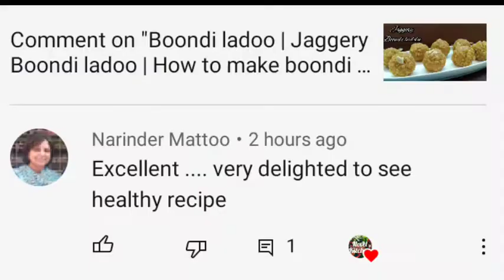Quick Halwa | Wheat Halwa Recipe | Instant Wheat Flour Halwa | Atta Halwa Recipe | Indian dessert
Hello Foodies

Today's let's make traditional halwa in an easy without soaking overnight..
1/2 Cup Wheat Flour is enough to make this melting Halwa |Instant Wheat Flour Halwa Recipe

INGREDIENTS :
sugar - 2½ cup + ½ cup

Thank you all for being a Part of Novel kitchen.
Don't forget to leave your valuable Comments & Suggestions in the comment section below...

You can ask me for your favourite recipes or cooking tips and I will try and make a good video for you all my subscribers.

 Godhuma Halwa Recipe , How To Make Wheat Halwa , Halwa Sweet Recipe , Wheat Flour Halwa Recipe , Madugula Halwa , Atta Halwa Recipe आटे का हलवा बनाने का ये तरीका देखके आप कहेंगे की पहले क्यों नहीं पता था , Simple atta halwa Gothumai Halwa Recipe , How to make halwa using wheat flour ,గోధుమ హల్వా తయారీ విధానం ,